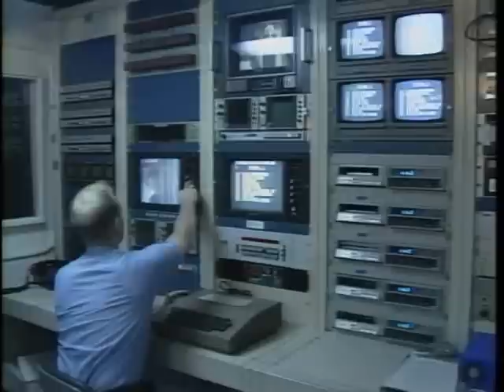For Veterans Only, USS Carl Vinson '88 Clip 2 of 2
USS Carl Vinson CVN-70, Tiger Cruise 1988, as part of the segment on FOR VETERANS ONLY, a weekly news magazine broadcast on over 230 PBS stations in the US.

Produced/Directed and Videography by Ron E. Lawson